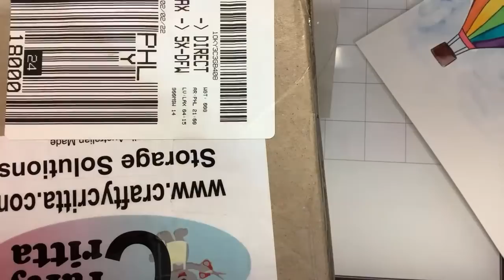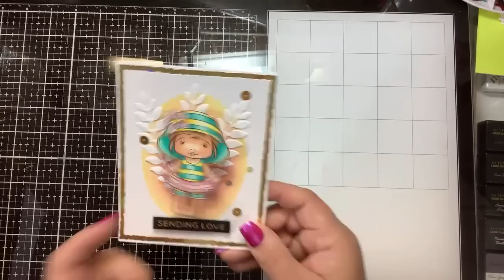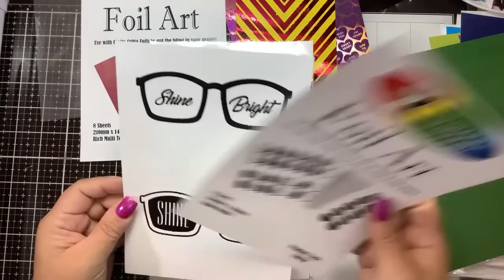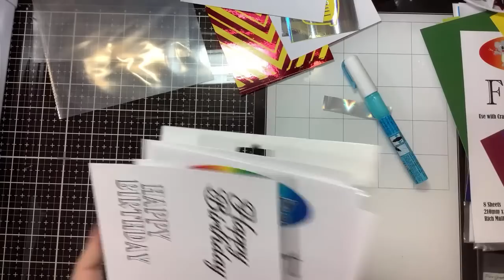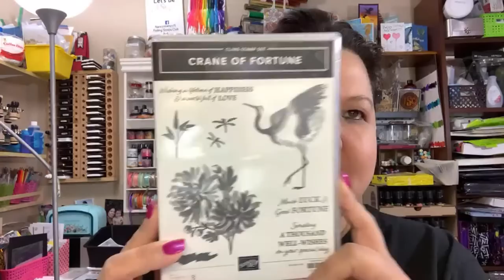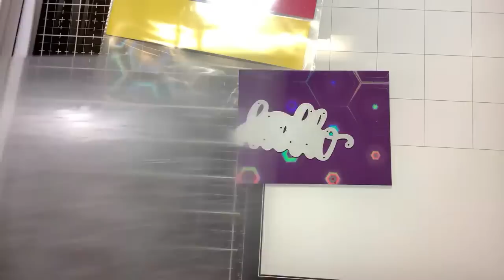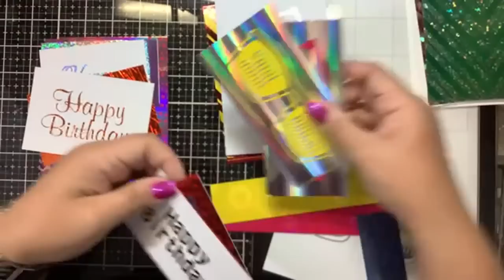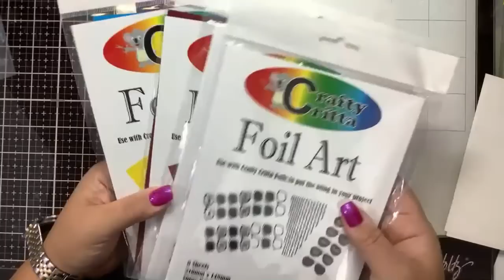NEW Colored Toner Sheets for Foiling!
Hamilco Semi Gloss Laser Printer Paper for foiling: